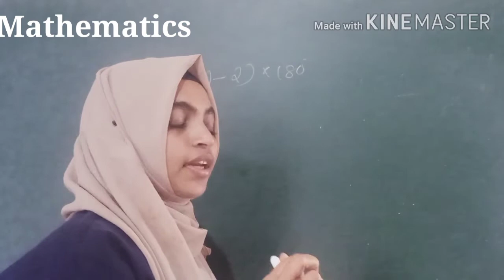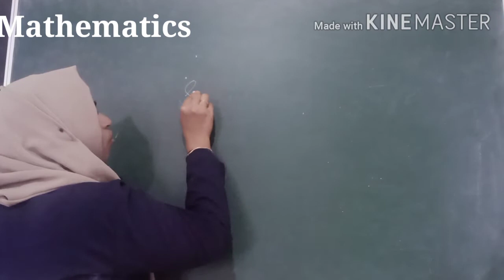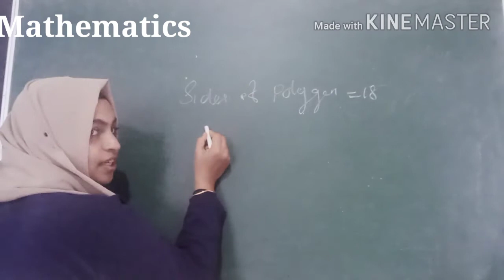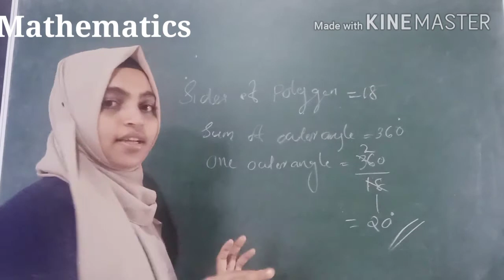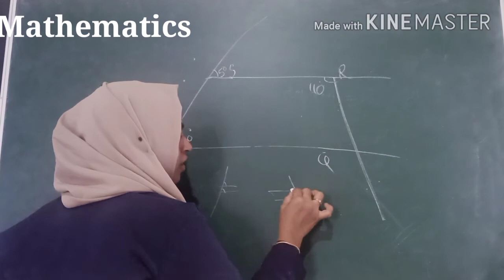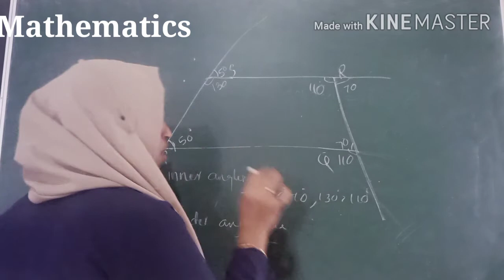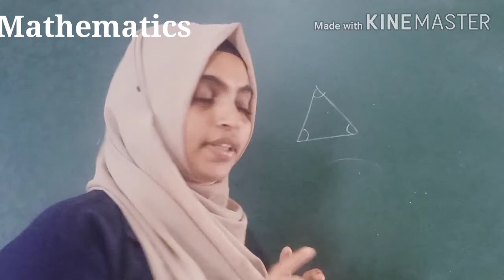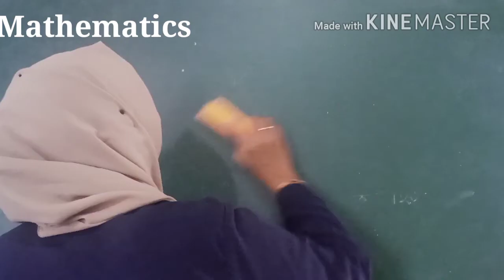VIII STD/ MATHS/ PART 21/02/10/2020/ MARKAZ ENGLISH SCHOOL /ENGLISH MEDIUM